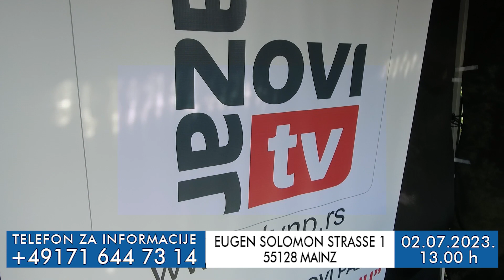Mega teferič u Mainzu 02.07.2023. 13h